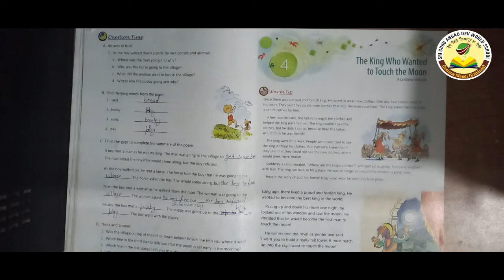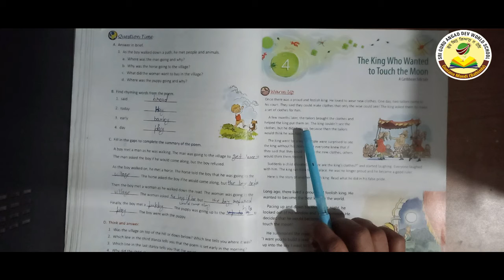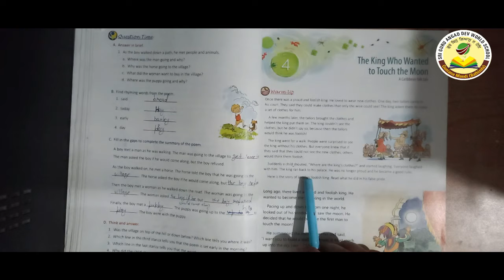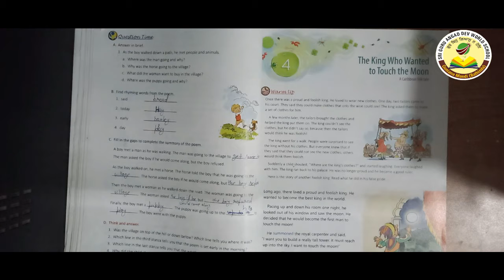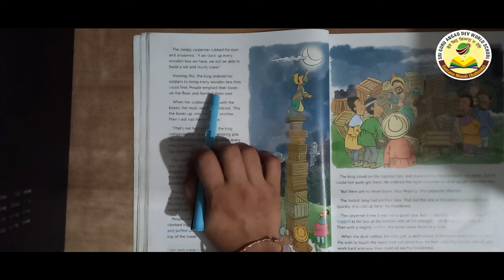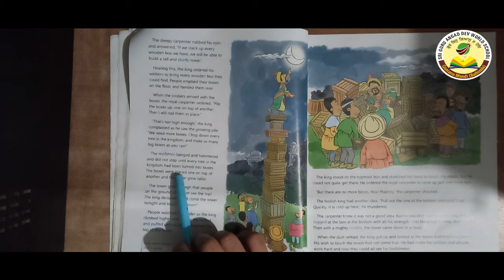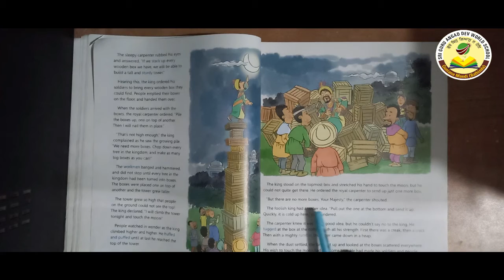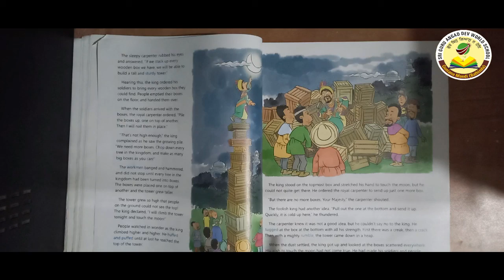Class- 4th, Sub- English, Ch- 4( The king who wanted to touch the moon)